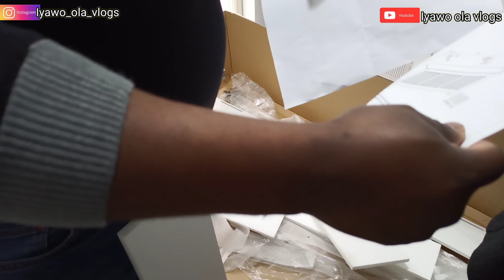MOST SHOPS ARE CLOSED+ FIX OUR RADIATOR COVER WITH US |A DAY IN OUR LIVES | IYAWO OLA VLOGS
HELLO EVERYONE WELCOME BACK, IN TODAY VIDEO BESTIE AND I WENT TO THE STORE TO BUY A RADIATOR COVER TO FIX ON OUR RADIATOR AT HOME😍😍😍